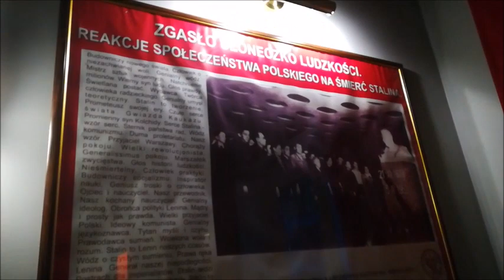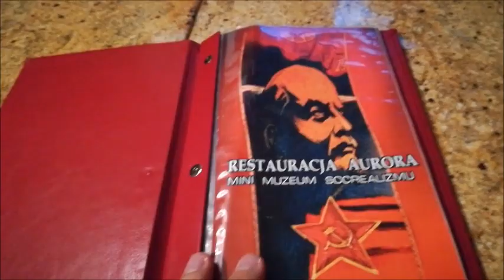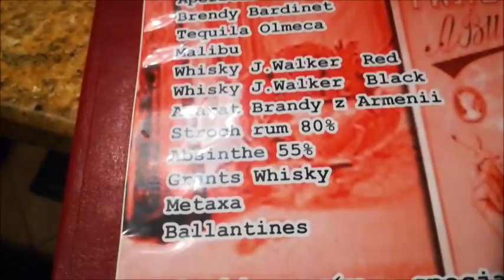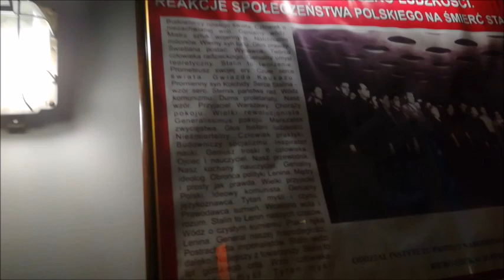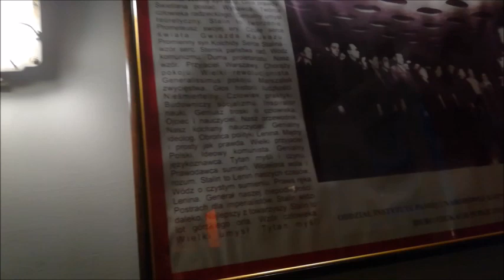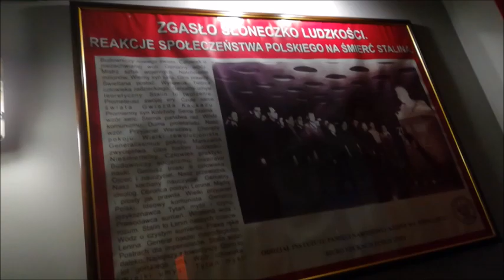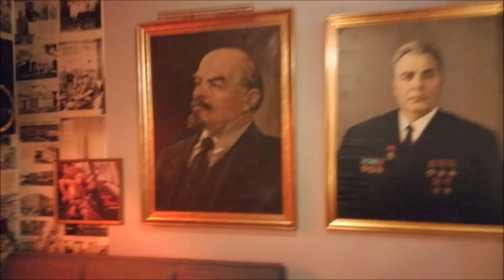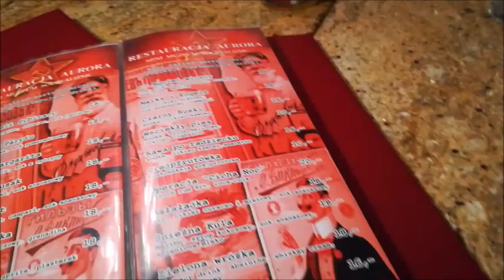Aurora z Karpacza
Miesiąc miodowy w Karpaczu i kolacja z towarzyszem Stalinem - czyli restauracja i muzeum socrealizmu Aurora w Karpaczu.